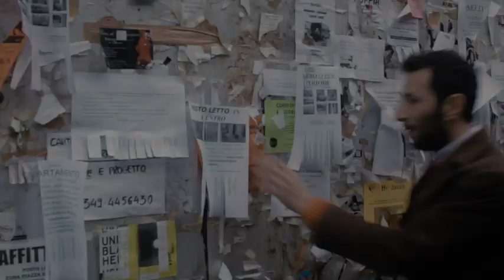William Manera - A due passi da qui - dieci anni dopo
Il video inedito girato nel 2015 da Marcello Olivari esce per il decennale della pubblicazione dell'album "I miei omaggi" (2012).